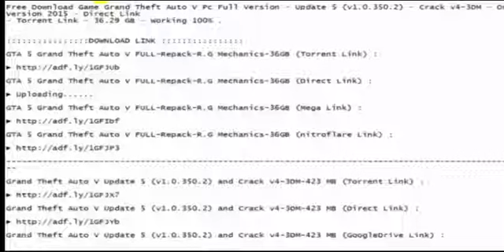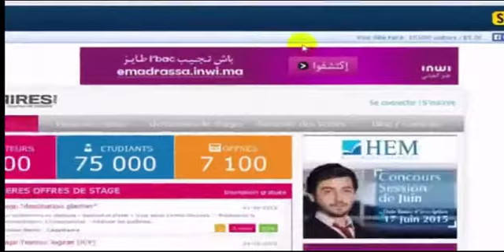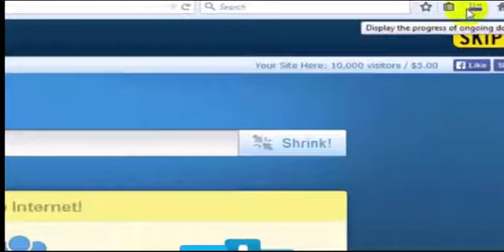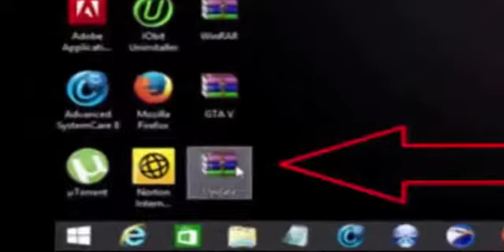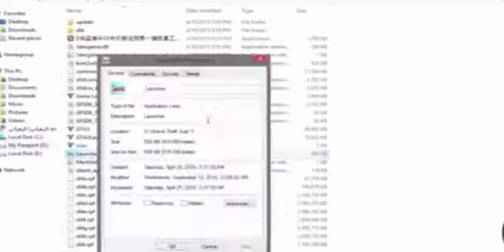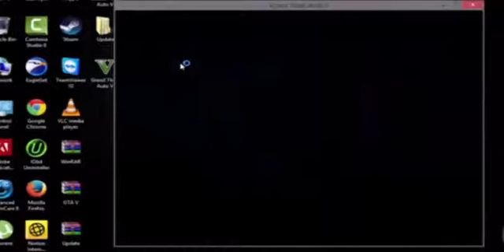how to Download and Install GTA 5 Full Pc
GTA 5 Grand Theft Auto V FULL-Repack-R.G Mechanics-36GB (Other Torrent Link)

Grand Theft Auto V Update 5 (v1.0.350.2) and Crack v4-3DM-423 MB (Torrent Link) :

Grand Theft Auto V Update 5 (v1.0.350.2) and Crack v4-3DM-423 MB (GoogleDrive Link) :